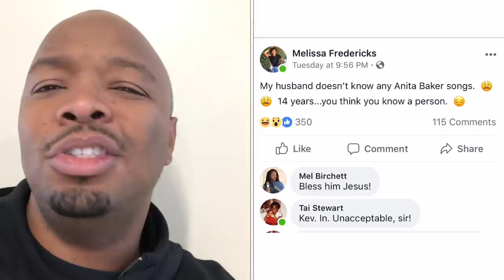I don’t know many Anita Baker songs